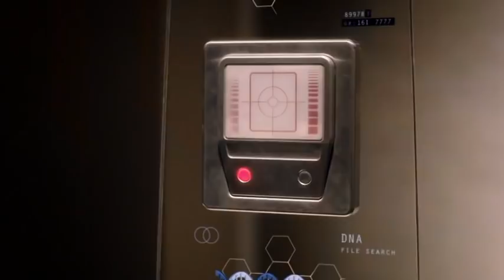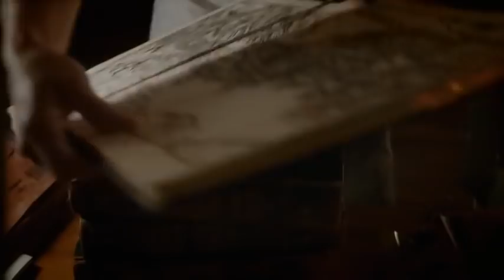Best Action movies 2018 full length - Hollywood New Adventure Movies